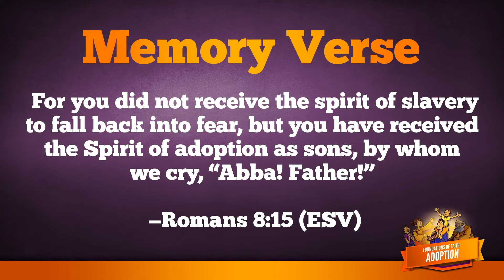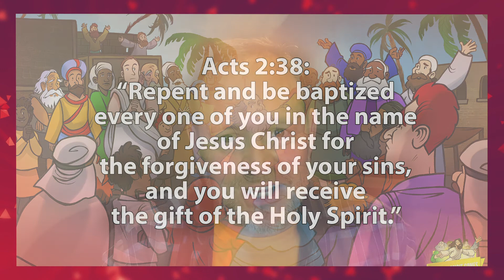BTC Kids: Online - Sunday 6th June 2021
Join us for BTC Kids: Online for Sunday 6th June 2021. After you've watched this video, please visit the BTC Kids page on the Bromley Town Church for weekly family activities that can be done together to help children encounter God.